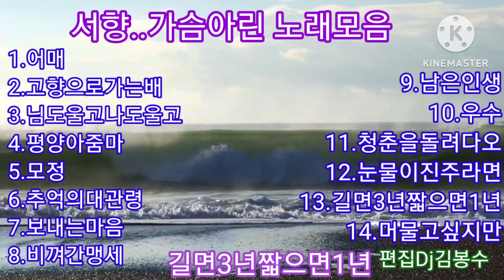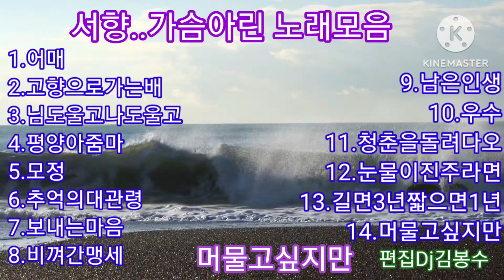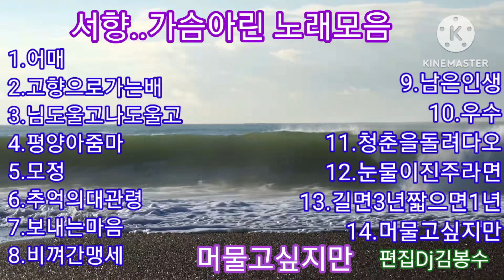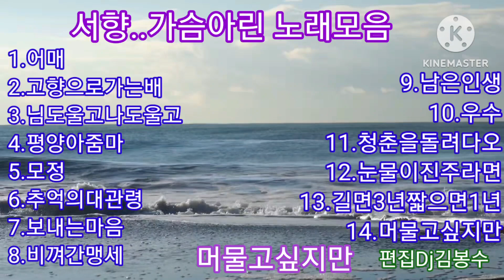🌸서향..가슴아린 노래모음